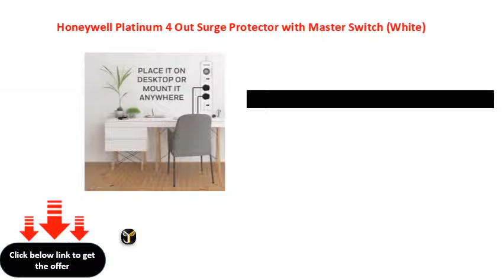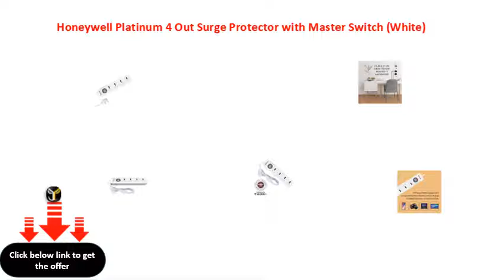Honeywell Platinum 4 Out Surge Protector with Master Switch White